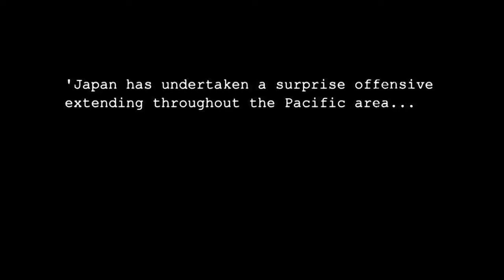Battlestations Pacific Trailer